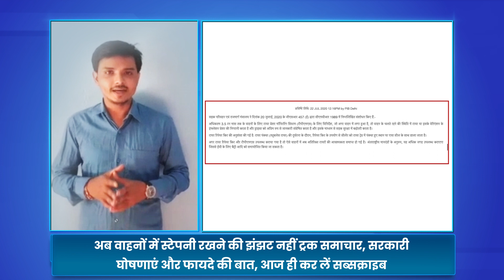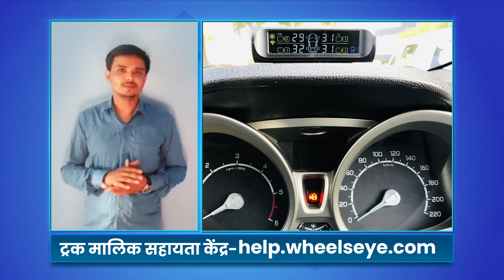अब स्टेपनी के बिना ही आएगी M1 श्रेणी की वाहन | M1 Category Vehicles Can Avoid Carrying a Stepney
सड़क परिवहन मंत्रालय ने टायर मरम्मत किट की भी अनुशंसा की है. इसमें टायर पंक्चर होने की स्थिति में रिपेयर किट का प्रावधान किया गया है. जिन वाहनों में टायर रिपेयर किट उपलब्ध होगा, उनके लिए स्टेपनी रखने की जरूरत खत्म हो गई है.